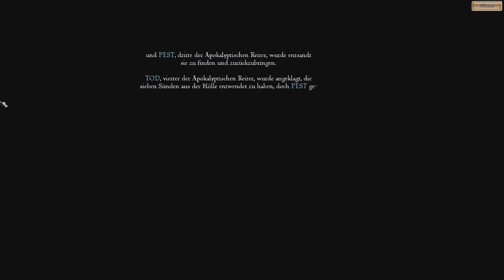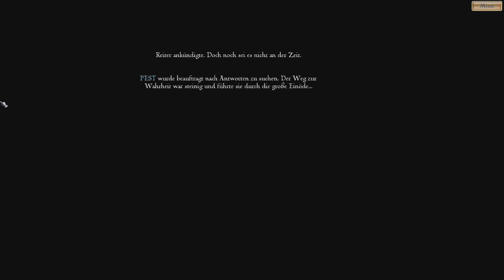Lets Play: Die Siedler 6 - AeK - U-FSK [Deutsch] Folge 25: Die Pest in der Wüste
Liebe Gemeinde!
Willkommen zu dieser gemütlichen Runde des Aufbaus und der Zerstörung in der Masse an User-Maps von Siedler 6!
Vorschläge für zu spielende Maps, Spiele oder allgemeine Verbesserungsvorschläge werden stets gerne entgegengenommen.

Map: DER LEUCHTENDE TEUFEL
Von: totalwarANGEL

Sucht ihr eine Karte? Seid ihr unsicher, ob euer Vorschlag schon gespielt wurde? Das Register verrät es euch: